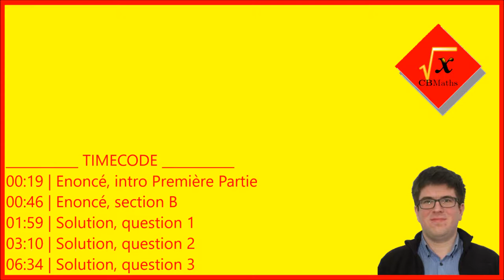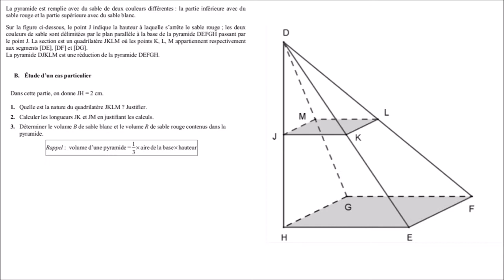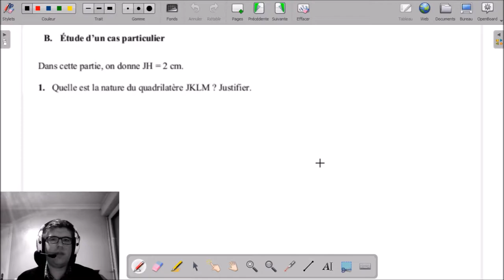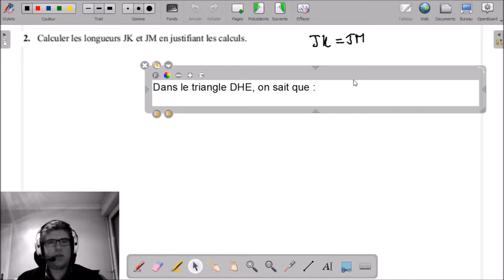I-B - Etude d'un cas particulier | CRPE 2015 Grp 2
___________ TIMECODE ___________
00:19 | Enoncé, intro Première Partie
00:46 | Enoncé, section B
01:59 | Solution, question 1
03:10 | Solution, question 2
06:34 | Solution, question 3